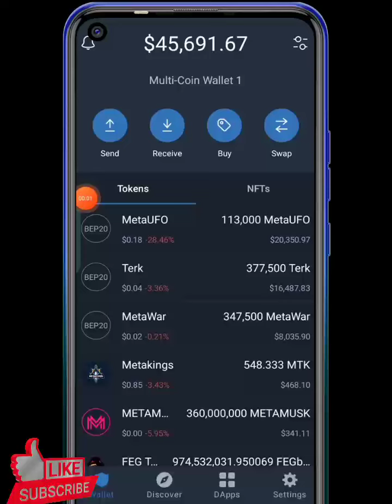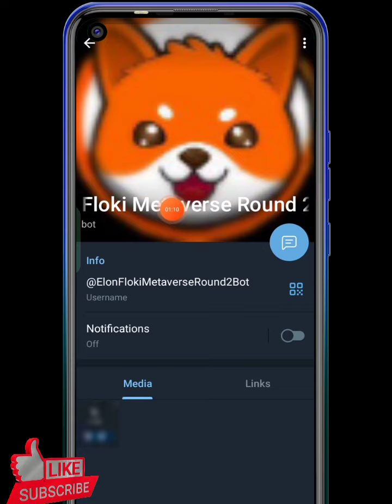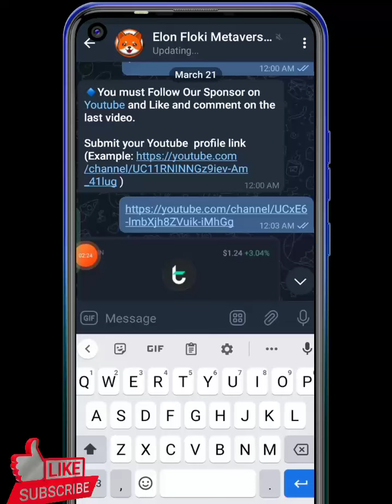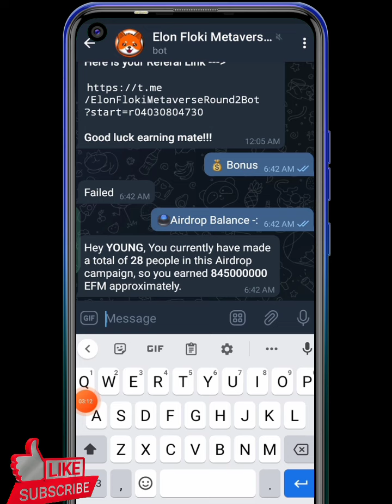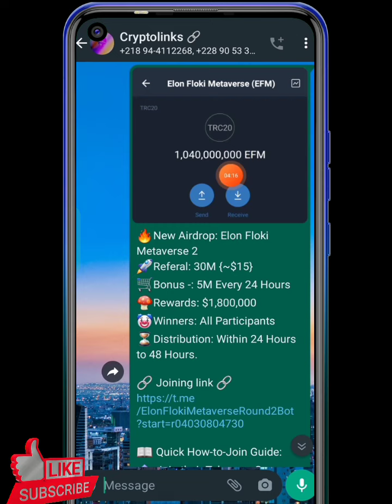Get free $90M Elon musk Metaverse | trust wallet airdrop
🔗 always remember airdrops are 💯 free